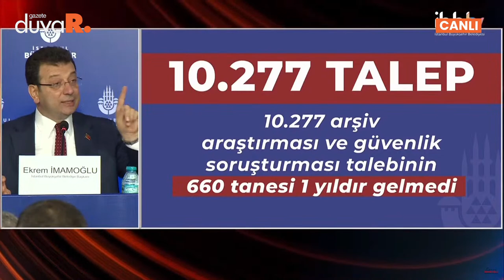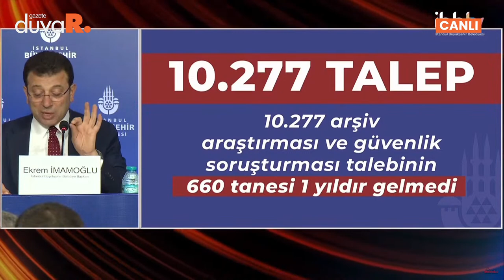Ekrem İmamoğlu: Mevlüt Uysal ve İstanbul Valisi de bizim gibi hileci mi oluyor?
DUVAR - İstanbul Büyükşehir Belediye Başkanı Ekrem İmamoğlu, İçişleri Bakanlığı’nın İBB'ye başlattığı "terör" soruşturmasına ilişkin değerlendirmelerde bulunuyor. İçişleri Bakanı Süleyman Soylu için, "Bu bakan kendisini çok akıllı herkesi aptal sanıyor" diyen İmamoğlu, "Arif Yıldırım adında militan AK Partili bir zatı muhterem heyet başkanı oldu. Bu zatın sicili belgelidir" ifadelerini kullandı.